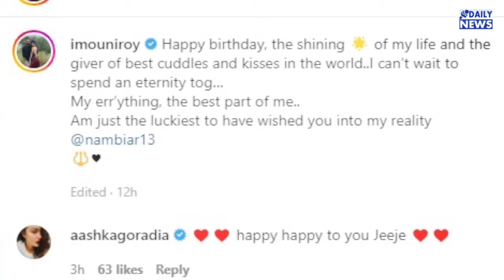शादी के बाद पति का पहला जन्मदिन मना रही हैं Mouni Roy, समंदर किनारे किया 'लिपकिस'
टीवी की नागिन मौनी रॉय सोशल मीडिया पर काफी एक्टिव हैं। मौनी अक्सर ही अपनी तस्वीरें और वीडियो फैंस के साथ साझा करती हैं। आज मौनी के पति सूरज नांबियार का जन्मदिन है और ऐसे में एक्ट्रेस ने बड़े ही खास अंदाज में सूरज को विश किया है। इसके साथ ही उन्होंने कई सारी रोमांटिक तस्वीरें भी सोशल मीडिया पर साझा की हैं।